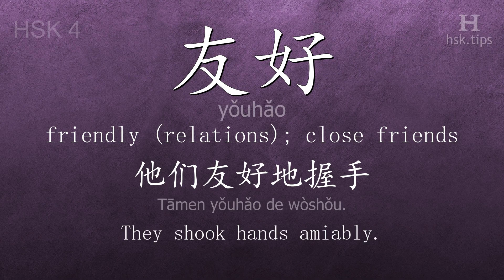Chinese HSK 4 vocabulary 友好 (yǒuhǎo), ex.3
In this video the chinese character is from HSK level 4. And it is "友好", pinyin: "yǒuhǎo", which means "friendly (relations); close friends".
Listen to native mandarin speakers saying "友好" and the example: "他们友好地握手。", it means "They shook hands amiably."